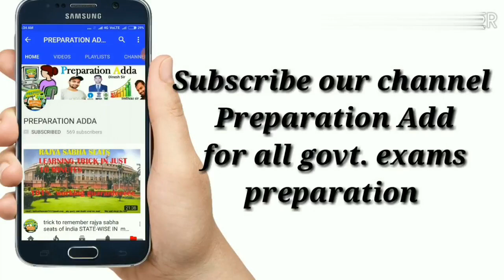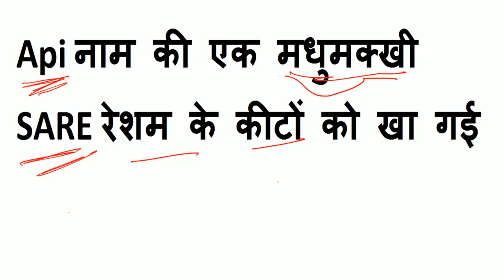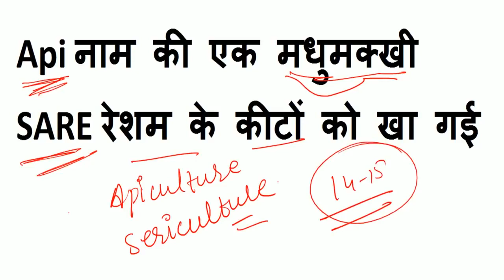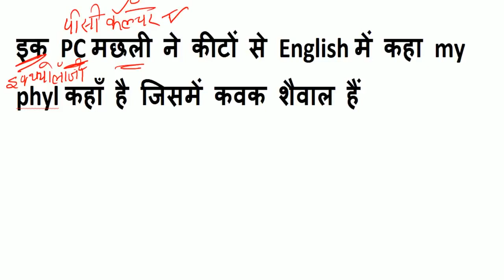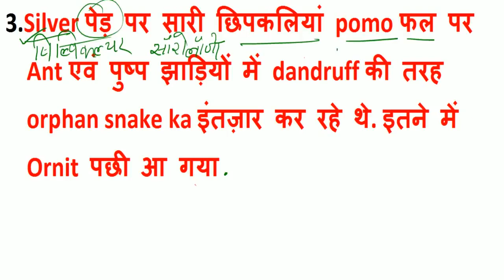Biology की सभी important शाखाओं को याद करने की ट्रिक । Biology branches best learning trick#Branches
UPPSC asked questions on this topic